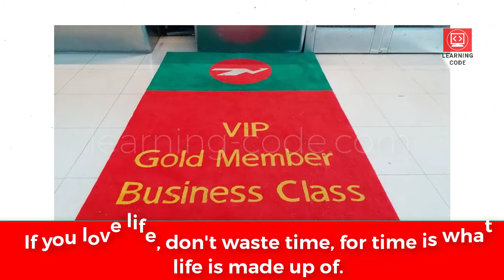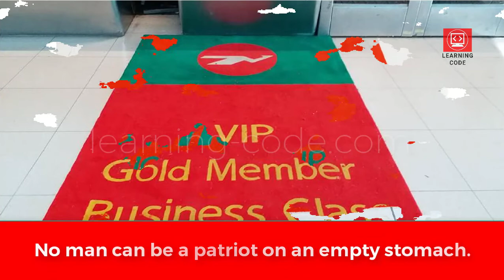Bangladeshi flag on a floor mat !!!! Bangladesh Biman Airlines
বাংলাদেশের পতাকা ডিজাইন পায়ের পাপস বানিয়ে বাংলাদেশ বিমান দেশ ও জাতির সম্মানকে উজ্জ্বল করেছে বিদেশের মাটিতে, ব্যাংকক এয়ারপোর্ট ঘটনাস্থল। বলদ বিমান Airlines পাপস ছাড়া যেখানে কোন দেশের পাপসের প্রয়োজন হয়নি। এর দায়ভার কার? সুহৃদরা কি একটু আওয়াজ দিবেন।
কারা এগুলো পারিয়ে চলাচল করেন ইতিমধ্যে আপনারা বুঝে গেছেন।
"আমার সোনার বাংলা আমি তোমায় ভালবাসি "

The national flag carrier Biman Bangladesh Airlines is facing severe criticism for putting the national flag on a floor mat at a Biman counter used by VIP, Business Class, Loyalty and Gold card passengers at Suvarnabhumi Airport in Thailand.

Many people have criticized the insult to the national flag and have posted comments on social media.

Filmmaker Shahnewaz Kakoli wrote on her Facebook page: “Biman has honored Bangladesh on foreign soil! The venue is Bangkok Airport! There are no other floor mats except for Biman’s. Who is responsible for this? You have by now understood who uses this mat. I love you Sonar Bangla.”

One Mohiuddin Mamun wrote: “How could Biman insult the national flag by using it as a floor mat?

Biman’s Country Manager Nazmul Hasan admitted the incident has been drawing a lot criticism but said the floor mat’s design was of Biman’s logo, not the national flag.

When contacted, officials at Biman’s head office refused to make any comment.

However one official, seeking anonymity, said an order was issued to remove the floor mat as soon as possible.

“We are also looking into who designed the mat,” he said.

▬▬▬▬▬▬▬▬▬▬ஜ۩۞۩ஜ▬▬▬▬▬▬▬▬▬▬▬▬▬▬

click the link and cretae an account  and install the  dropbox and use it

Learning Code

Photo Courtesy : Google royaltee free pictures for free uses